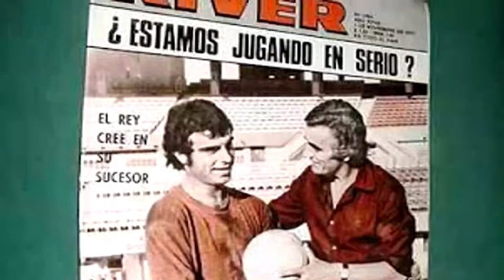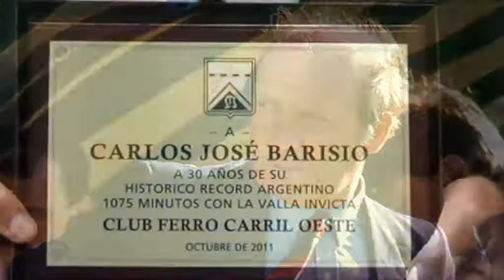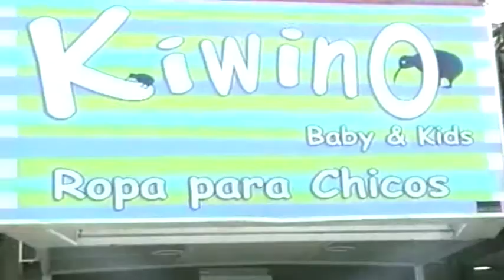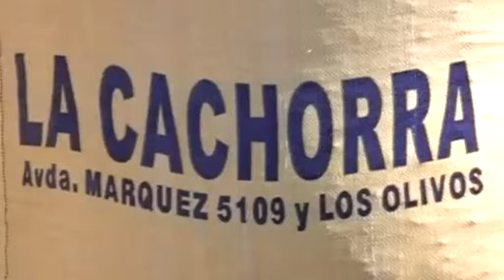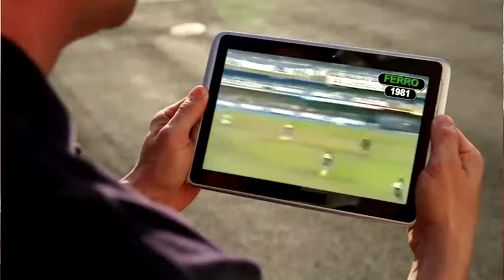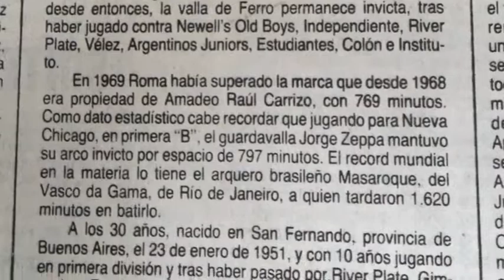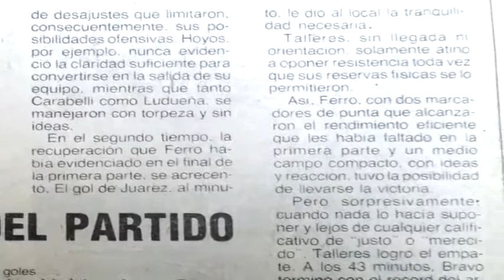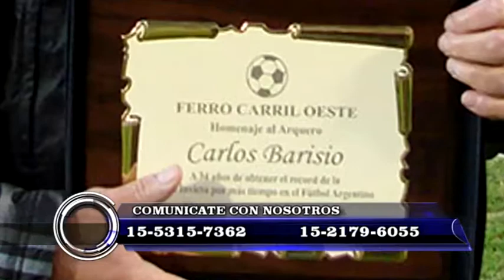Carlos Barisio - PGM 25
Carlos Barisio (Futbolista)
Record de imbatibilidad en el arco (1075 minutos)